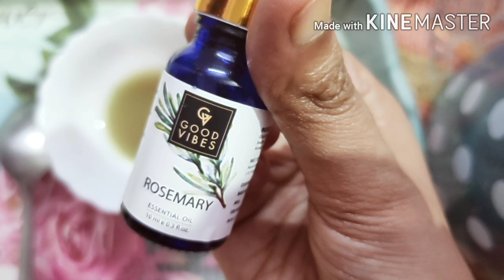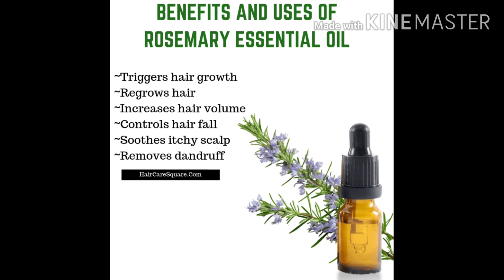How to regain your hair just in15days naturally#haircare#homemadeoil#bengalivlog#PoulamirSatkahon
Hello Everyone,

Please use this oil thoroughly and you can see a remarkable results within few days.